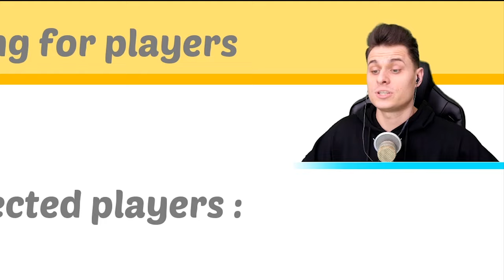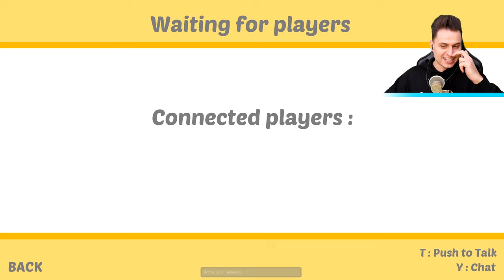Zostałem WREDNĄ MUCHĄ! CHCĄ Mnie ZABIĆ! Slap The Fly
Witajcie, dzisiaj zagramy w Slap The Fly z Ekipą!

Nie zapomnij zostawić łapki, suba, oraz napisać w komentarzu co mam zrobić w następnym odcinku! Miłego oglądania!